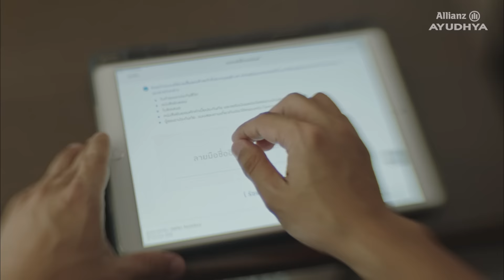อยู่โรงพยาบาล รักษาต่อให้ถึงที่สุด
นี่คือหนังโฆษณา Interactive ที่อยากให้คุณมาร่วมเลือก...
ที่ไม่ว่าจะคำตอบของคุณคือทางไหน
วันนี้คุณก็ยังโชคดีที่มีโอกาสได้เลือก